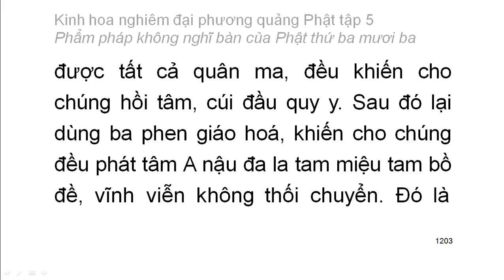Tập 5: Kinh hoa nghiêm: Phẩm pháp không nghĩ bàn của Phật thứ 33 - chữ to dễ xem rất hay (78)